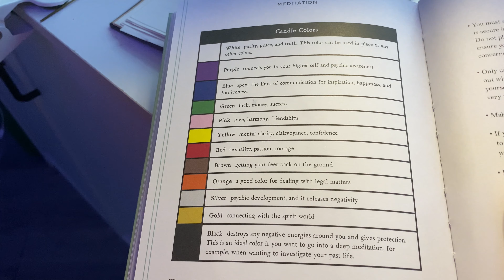MEDITATION TIPS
these are just some tips that I’ve learned over the years for meditating as well as some tips that I think it’s good to know I love you guys❤️❤️